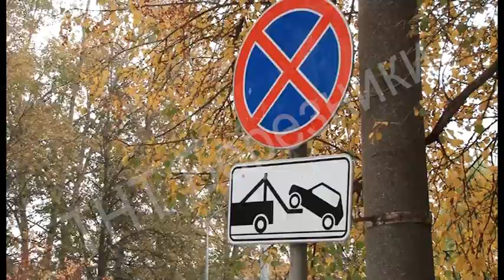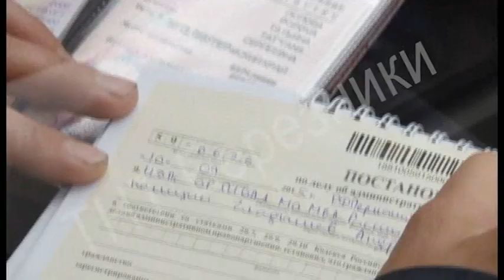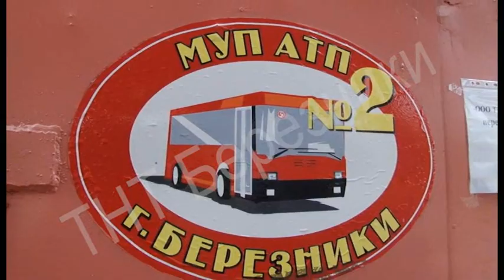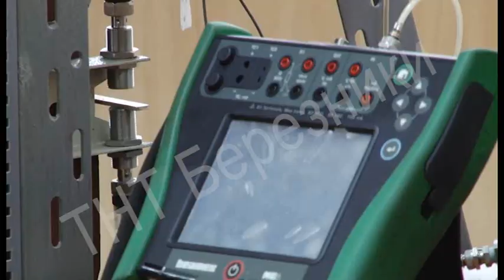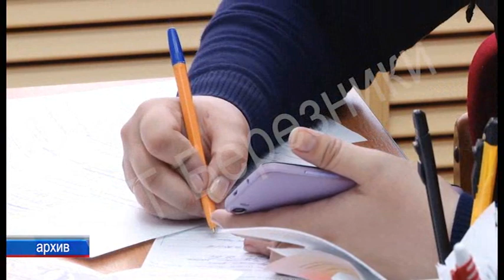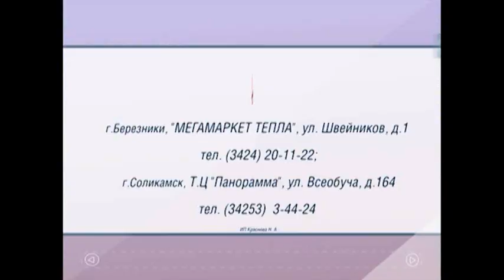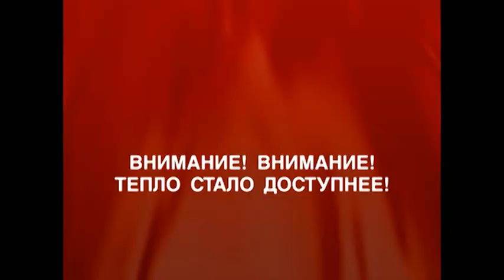832 выпуск Новости ТНТ Березники 10 сентябрь 2015